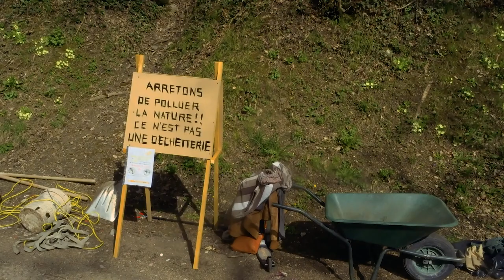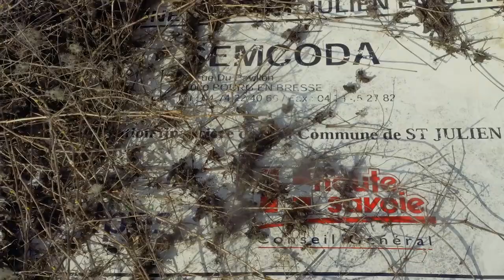Sauvons notre ruisseau de Ternier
Les habitants de Ternier Haute-Savoie se mobilisent pour nettoyer leur ruisseau certains ont confondu avec une décharge.